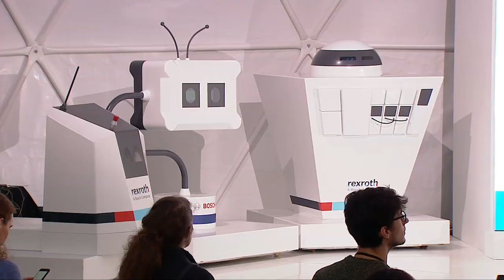L’Usine des défis : Cop 21: quel engagement des industriels?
Gilles Berhault, Délégué général Fondation des transitions
Sandrine Bouttier Stref, VP, Global Head HSE, Sanofi
Jean-Pierre Moneger, Directeur Général, ENGIE Cofely France
Xavier Lecoq, Délégué national à l’industrie, CFE-CGC
Patrick, Meillaud, Plant Manager, Vice-President, Business Development, Bosch France